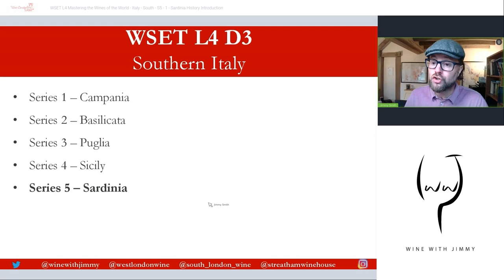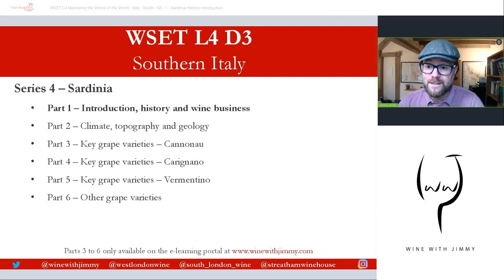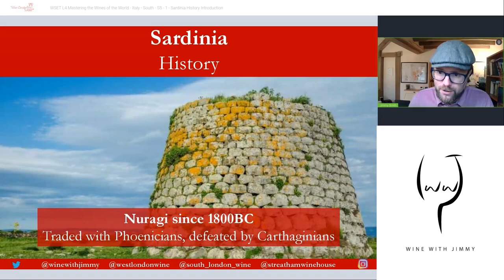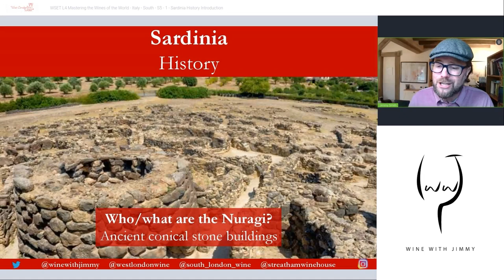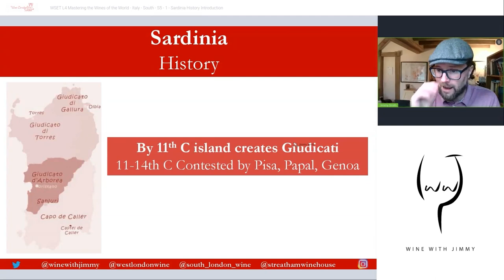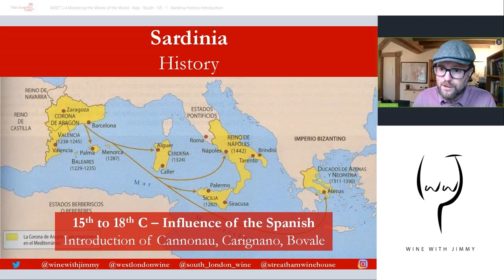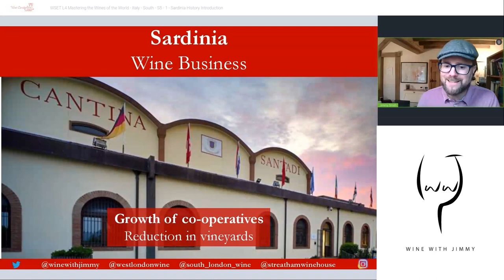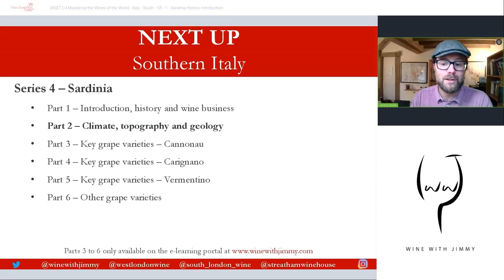An Introduction to Sardinian Wines - Its History & Wine Business for WSET Diploma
My series on Italian wines for WSET Diploma is coming to an end with this final section on the Wines of Sardinia. If you want to learn about Cannonau and Vermentino then this series is for you!
This one is free for you on YouTube and there a lot more to come. There are many more available on my E-learning portal.

We have many more study resources available on Jimmy Smith's ONLINE WINE COURSE REVISION PORTAL 'E-Learning Wine' - are you after access? Click here to sign up to Jimmy Smith's exclusive WSET course revision portal